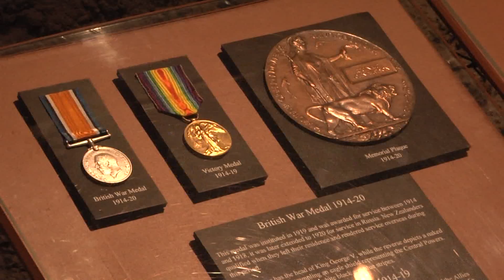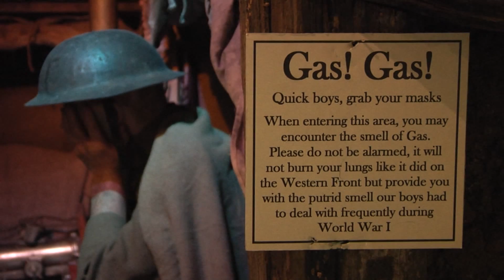U.S. Soldiers learn about NZ Military History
U.S. and New Zealand soldiers participating in Exercise Alam Halfa took time out of their training schedule to visit the local Army museum. In this video we see how this partnership dates back many decades.
~A1C Ashley Powell
Reporting from Waiouru, NZ
~1LT Sunny Lee
Fire Platoon Leader, Alpha Battery 37th Field Regiment
~PFC Justin Cook
Cannoneer